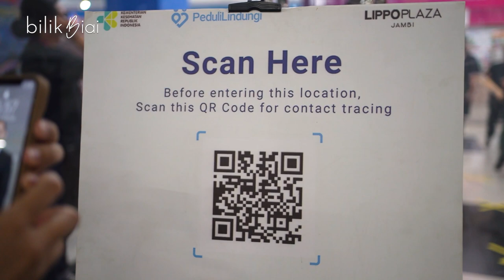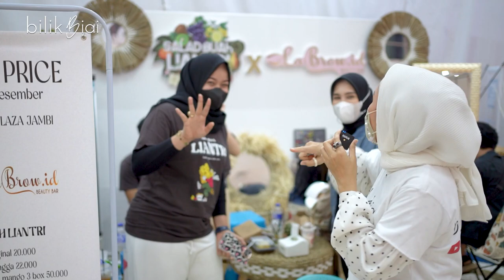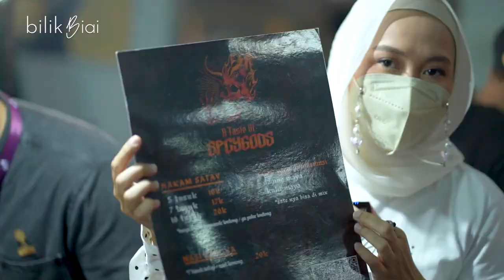BILIK BIAI EDISI SPESIAL | BIAI SEPANGGUNG BERSAMA dr.TIRTA | PAYO MARKET FEST 2021 | HIPMI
Hi moms..
Kali ini ada edisi special di bilik biai, yaitu acara Payo Market festival
di sana kita bisa mengunjungi anak2 muda kreatif yang bergerak di UMKM yang berkolaborasi dengan entrepreneur muda HIPMI. Ups ada rahasia kecil, di sana Biai juga kebagian mengisi acaranya sebagai narasumber, tidak main2 Biai bersama Dokter yang sangat terkenal. Mau tau ceritanya? di tonton sampai habis yaaa semoga bermanfaat! Jangnlua bantu Share ke teman2nya
terimakasiii.
Enjooooyy~~

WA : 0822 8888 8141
Disponsori oleh :
FCG Interior and Design